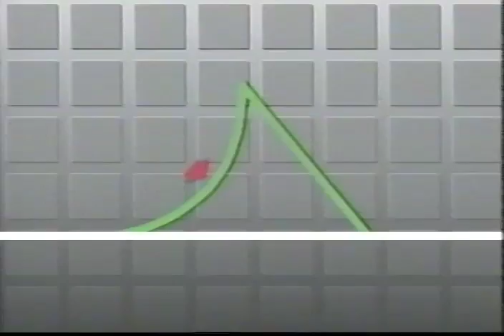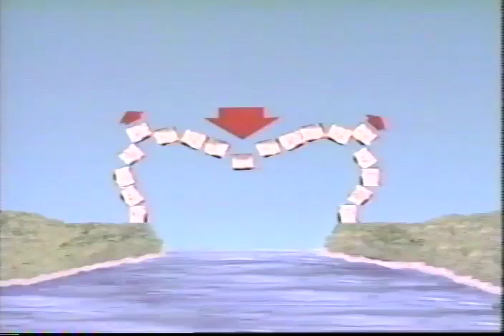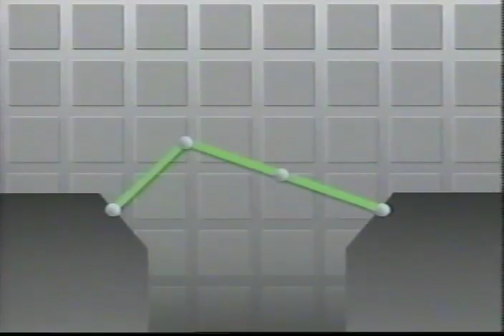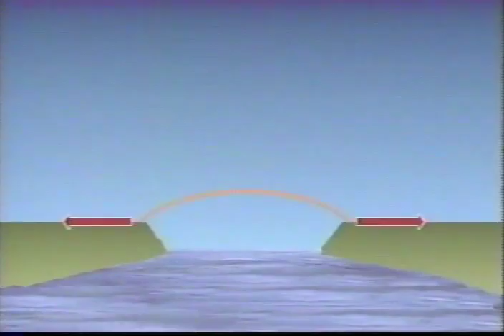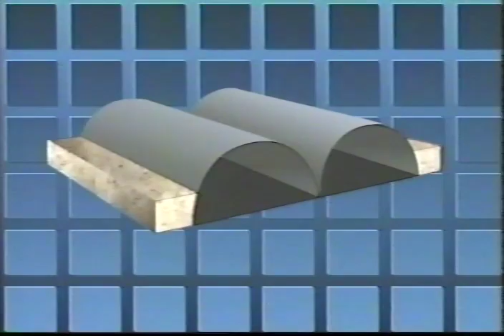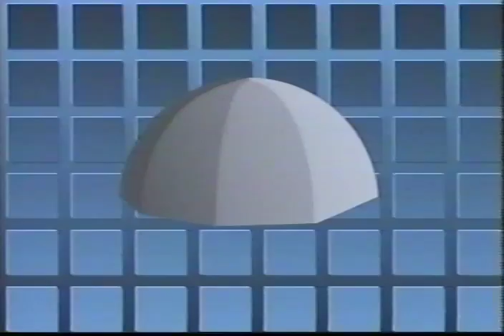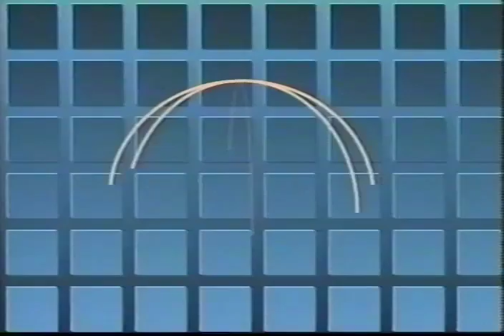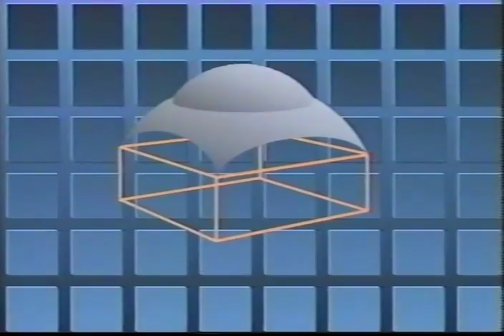Science of Architecture Episode 5: Triumphant Arches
Fifth of eight episodes of Science of Architecture series starring Don Westwood on TV Ontario. Aired in 1988.